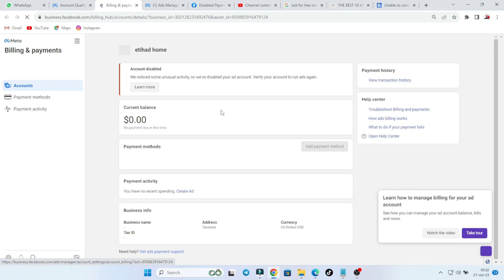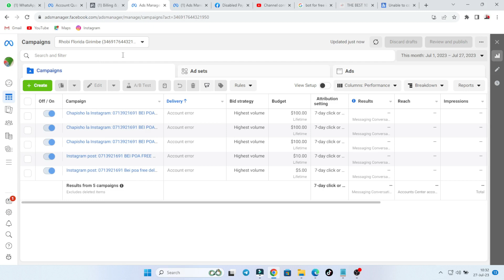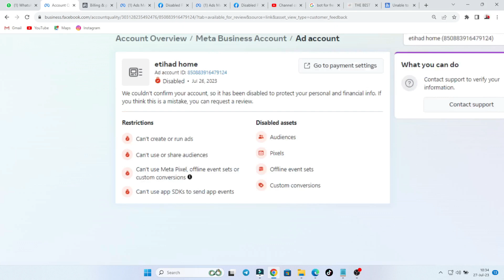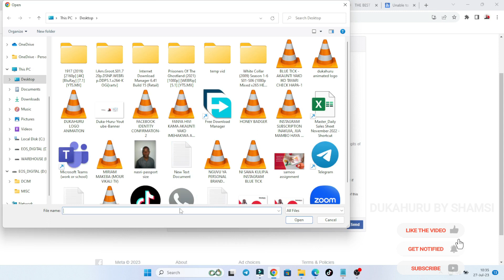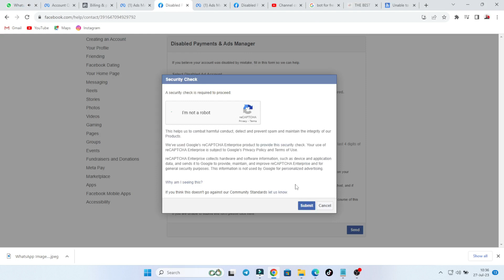NAMNA YA KUFIX AD ACCOUNT INAYOSEMA we noticed some unusual activity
T   I   K     T   O   K  - @dukahuru
V   E    R    O  - @dukahuru

Get more of our contents through audio formats on Podcasts by searching 🎧Dukahuru's podcast on googlepodcast applepodcast and Spotify